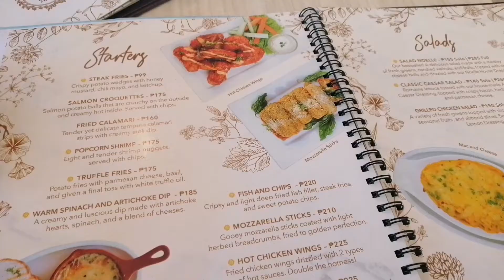CLARK Pampanga 2019 | Cafe Noelle